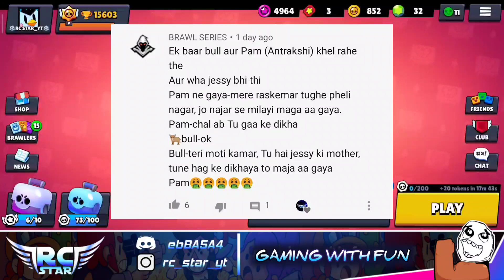Amazing! MAX Mortis with 0 Trophy F2P🔥[Brawl Stars India]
|| Max Mortis with 0 trophy Rank 1 F2P Brawl Stars ||
F2P Max Mortis 0 Trophy
Brawl Stars India